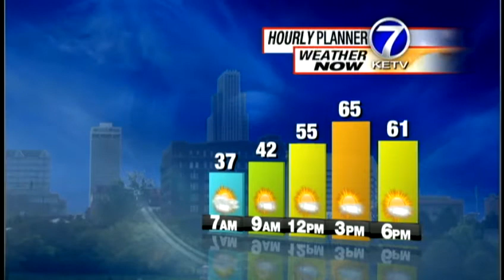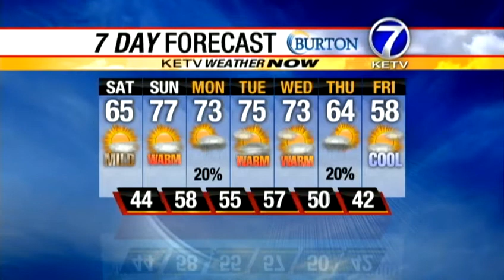Less windy Saturday forecast